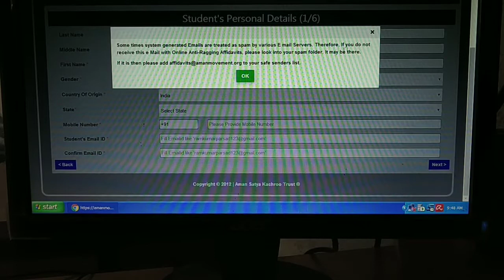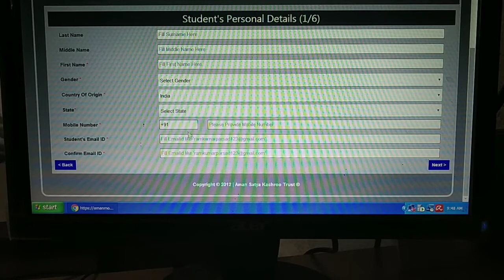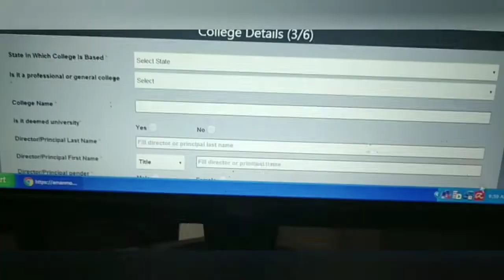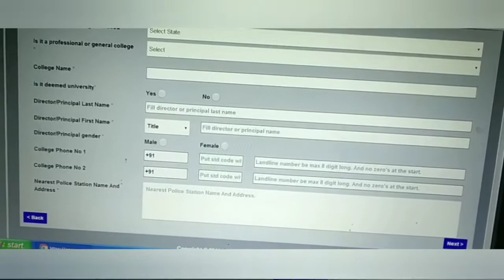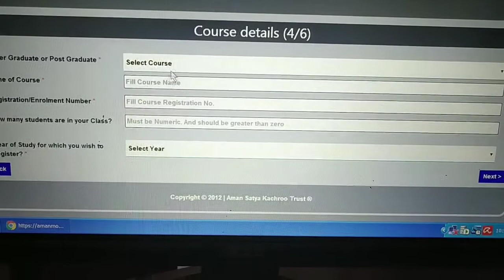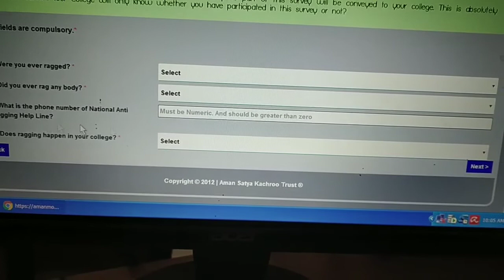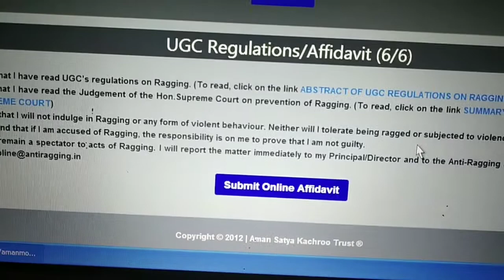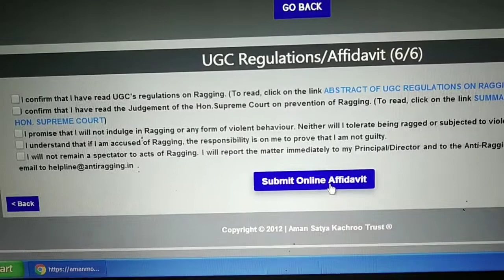Anti Ragging Affidavit - Common to all College Students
Anti ragging online affidavit has been filled in this video. This is a demo video for filling the online affidavit.

Important points to be noted while filling the affidavit has been discussed.

This is common to all college students.

This can be filled in mobile phone also.